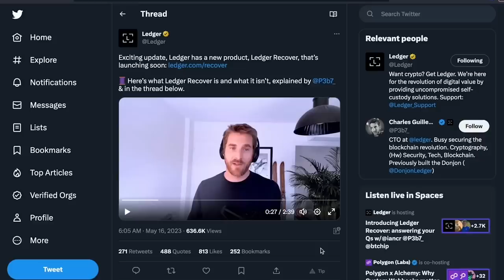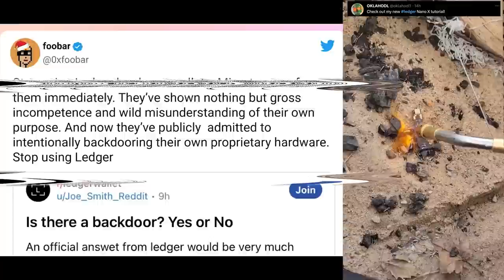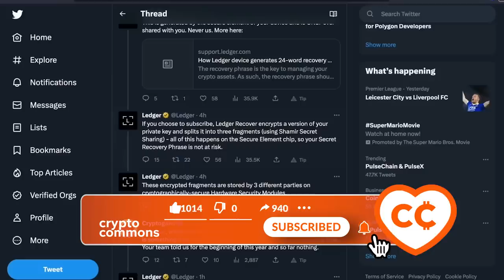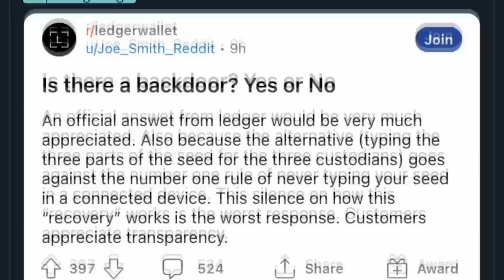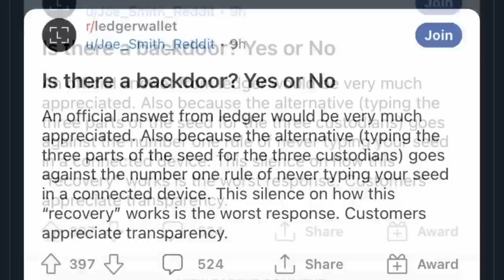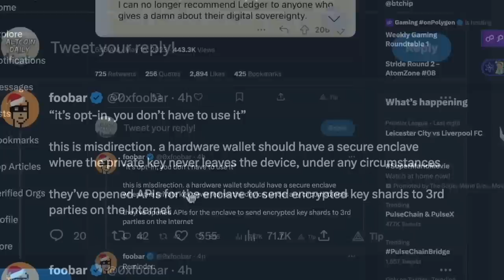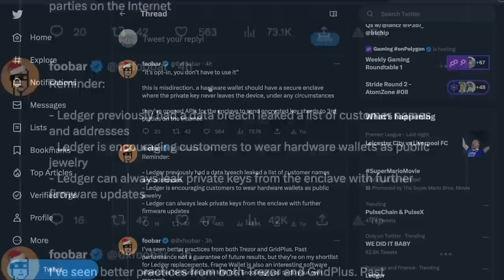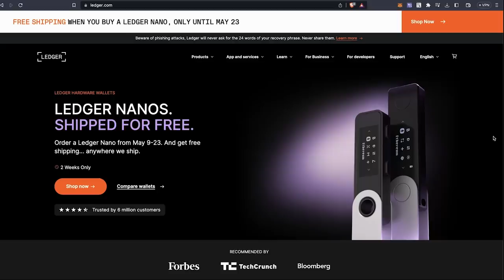КОШЕЛЕК ЛЕДЖЕР НЕ БЕЗОПАСЕН ?!?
BTC: 1JcJgpSHbrRwgnvLeteXNfNXxLgpDuxyMP
ETH: 0xC8b0CF755bec8155D371676D77A579D7E15fd7eD
DASH: XuhZGGGezSEqnDq5ETBkiMc4ARfS6UxQAi
LTC: LfGpGJjkcrgZV12VNnQdEx79uHgeHSS8oG